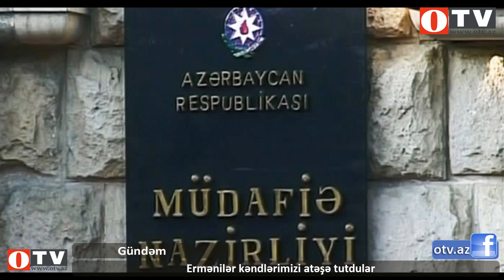Ermənilər kəndlərimizi atəşə tutublar